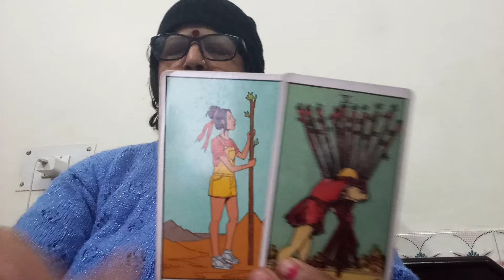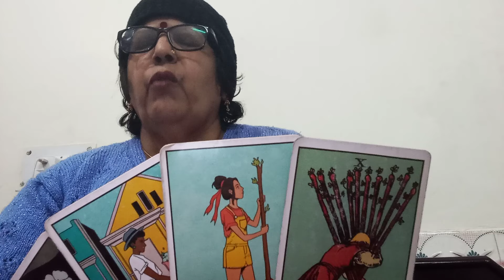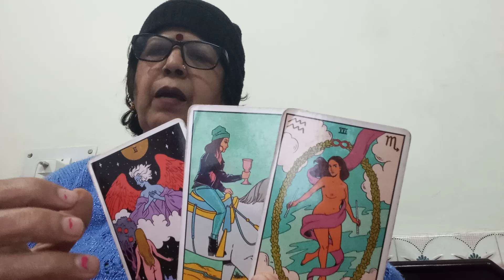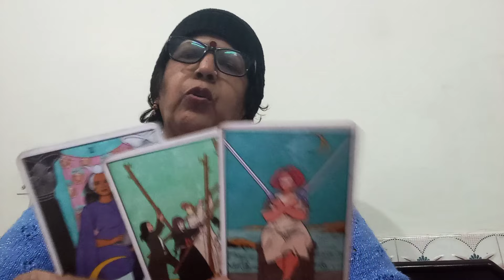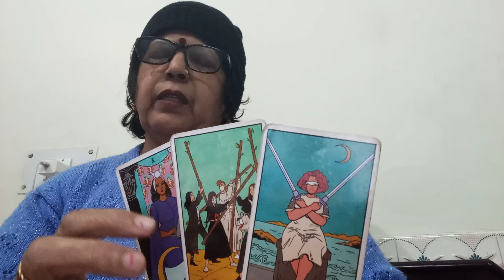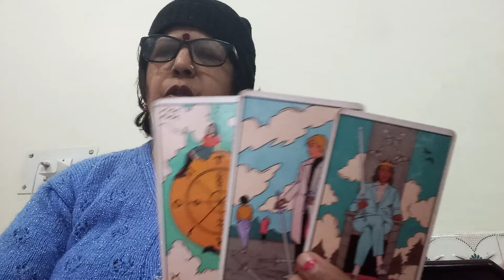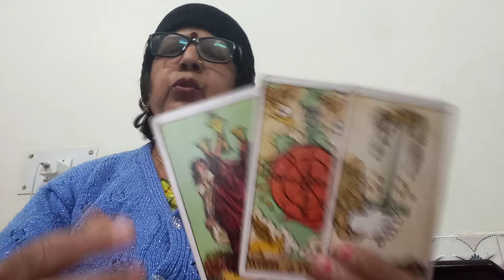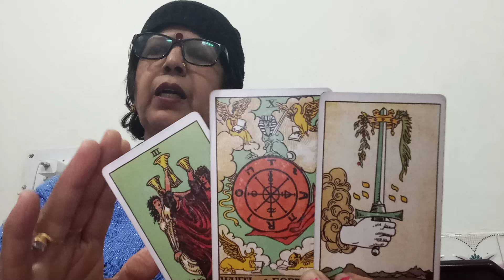SCORPIO 🦂 VRISHCHIK, 💕,"(15 -22 JANUARY),"SAHI FAISLA LIGIYE,LUCK AAPKE SAATH HAI 💞